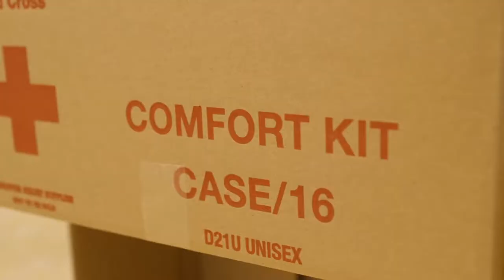Israel TV Network ► IsraelTVNetwork IsraeliTV IsraelTVNews Israelnewstoday 33 : Israeli TV